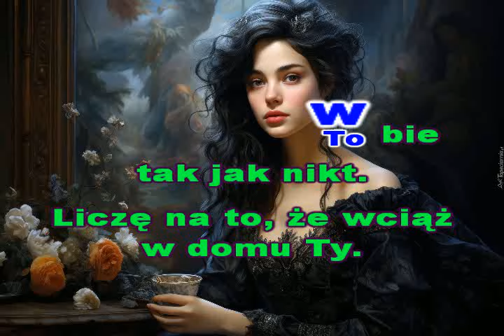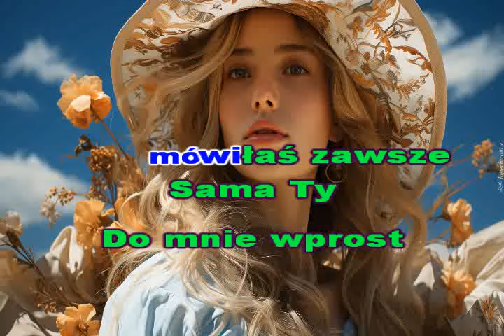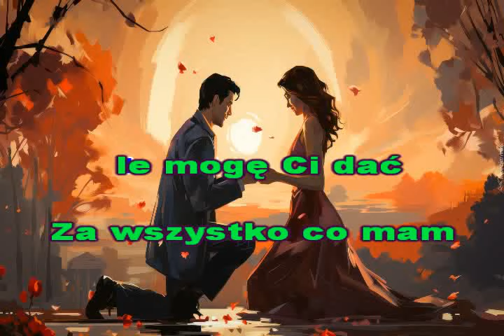ILE MOGĘ CI DAĆ M -( Kosowski)- KFN- glezmann1